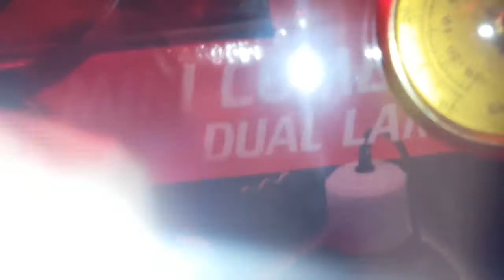Whats wrong Delta?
Delta has been scraping her chin on the floor how weird?